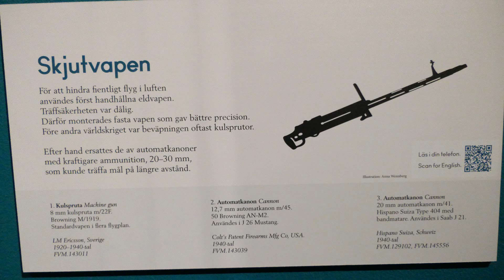**Flygvapenmuseum Linköping** - Östergötland Sverige 2023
HD Video Panasonic Lumix FZ2000